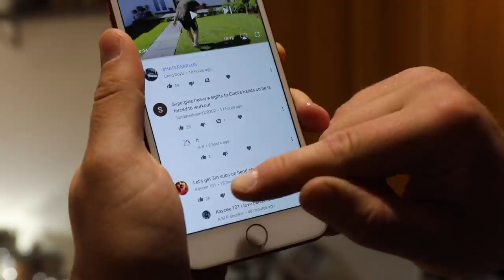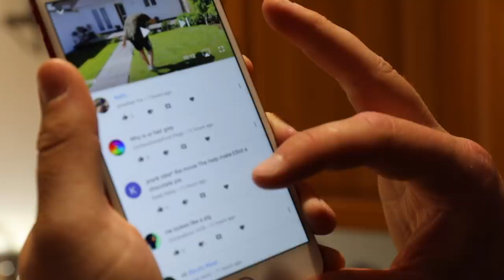My bro had a skin transplant! **PRANK!**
So today Elliot got news of being pushed forward for a major operation, one he's been waiting for for years. I couldn't let this happen though or the Elliot we all know and laugh at would change forever! I roped in Surfer Tris for some help and took advantage of a donk of a brother under anaesthetic! SORRY BRO!

KEEP SMILING